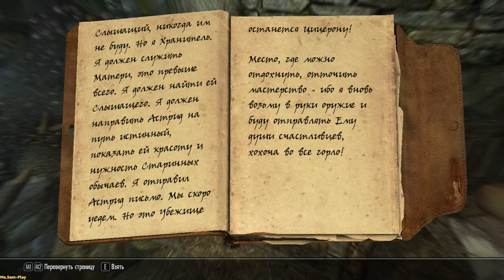Skyrim TES V: Skyrim ➤ Breaching Security(Уязвимое место) №69